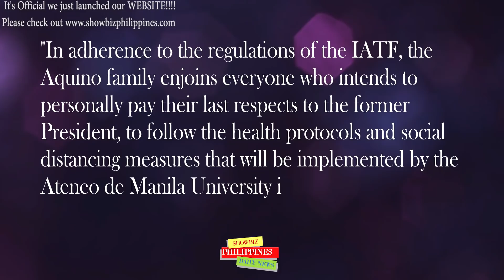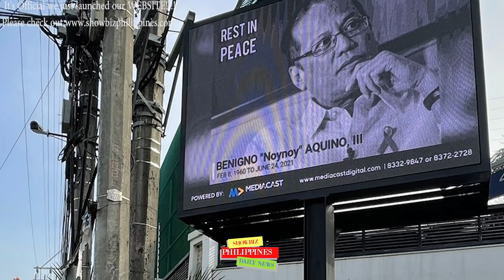PUBLIC VIEWING sa LABI ni Benigno Noynoy Aquino III INANUNSYO NA ng PAMILYA AQUINO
🎵 Track Info:

Title: Spring by Ikson
Genrea and Mood: Dance & Electronic + Calm